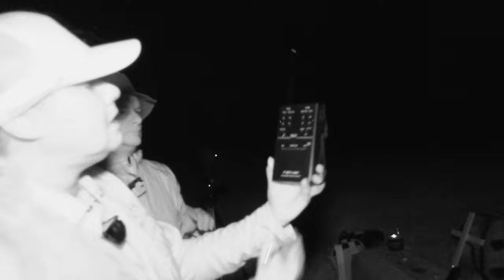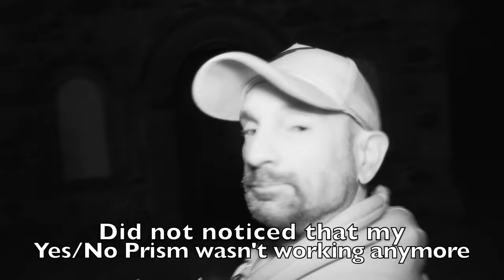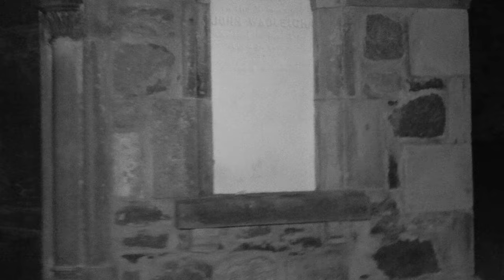CREEPY ABANDONED GRAVEYARD (AGAIN) !!! 4K This time it's the right one !!!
This is the Maplewood cemetery and i'm with Some members of Trinity Paranormal Quebec and this time i found it